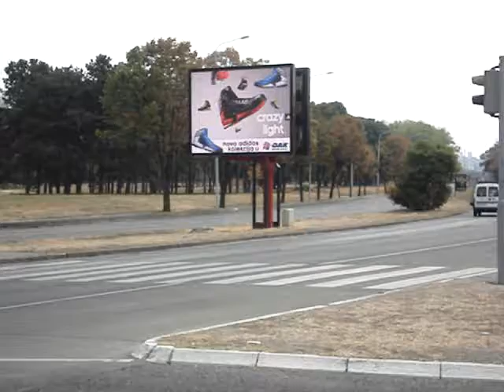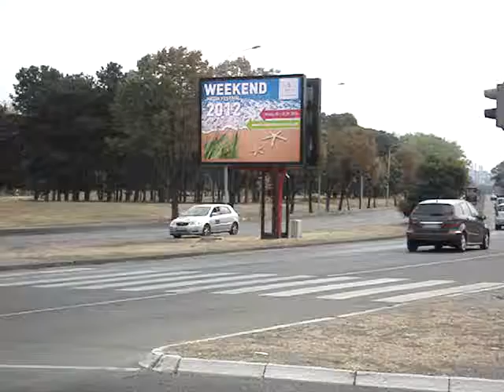Tresnjin cvet 2